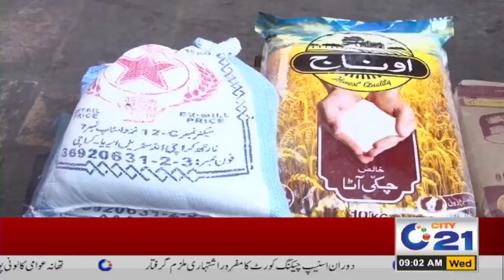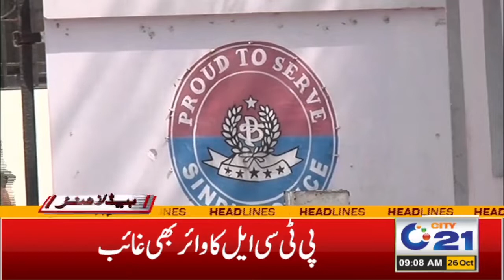9am News Headlines | 26 October 2022 | City 21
9am News Headlines | 26 October 2022 | City 21

City 21 is a Karachi-based news channel which broadcasts news and information about the latest happenings and events in the city of Karachi, Pakistan. The channel contains a variety of breaking news and the latest developments from Pakistan's largest city. The channels are part of City News Network.

PM Shahbaz Sharif and Imran Khan Maryam Nawaz l Nawaz Sharif l Asif Ali Zardari l Bilawal Bhutto l Nasim Zehra @ 8 | Sajjad Jani | 10 Tak | 24 Special | Inkashaf | Pakistan Latest and Breaking News | Live News | Prime Minister Imran Khan | News Headlines | National Assembly of Pakistan | Senate | Prime Minister Imran Khan | President Arif Alvi | Q K Jamhuriat Hai | Najam Sethi Show | Exclusive News | News Bulletin l Imran Khan Jalsa l Long March